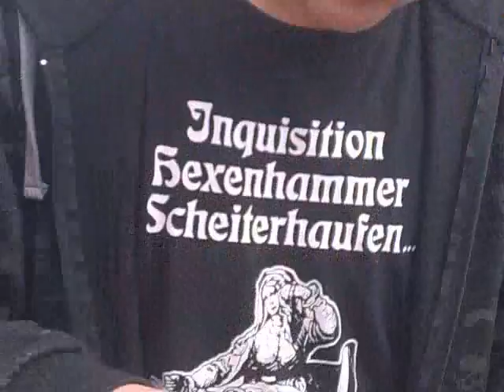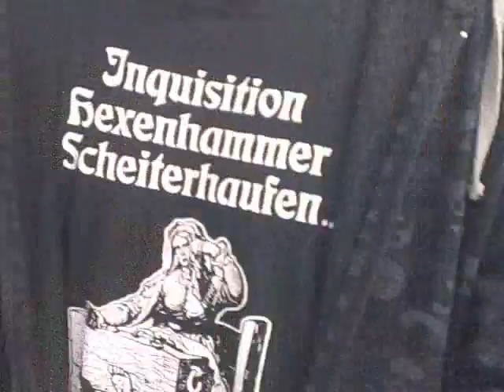Einverständniserklärung für The Source mit 7.1Millionen scoville. Curry Flitzer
Curry Flitzer Duisburg mit  7.1 Millionen .scoville
Einverständniserklärung  für  The Source
mit 7.1Millionen scoville. Curry Flitzer